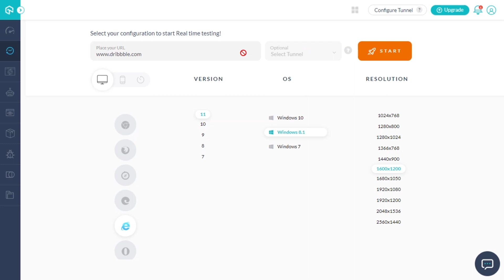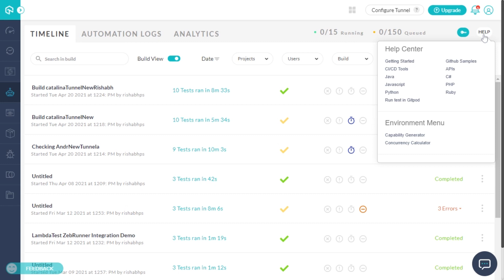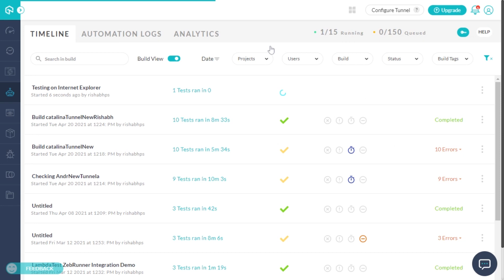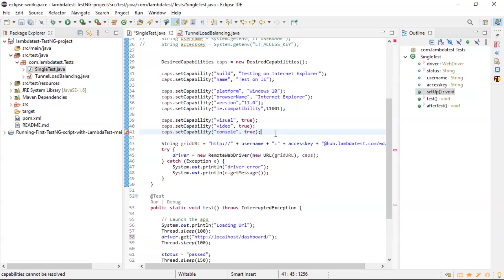How To Test On Internet Explorer Browsers Online | Test Website On IE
Today we will look at how you can test your website on different versions of Internet Explorer Browser online with the help of LambdaTest. LambdaTest is a cross-browser testing platform through which you can test your website or web app on the latest and legacy versions of IE to realise cross-browser compatibility.

With LambdaTest, you can test on IE using Real-time testing, Automation Testing, and Screenshot Testing.

You will also learn about:
➤ 00:00 Introduction to Testing your website on Internet Explorer browser online
➤ 00:33 How to perform live interactive manual testing on Internet Explorer using Real Time Testing
➤ 01:42 How to capture full page screenshot on Internet Explorer using Screenshot Testing
➤ 02:25 How to perform automation testing on Internet Explorer browser
➤ 03:25 How to perform testing of locally hosted or privately hosted website on Internet Explorer using Lambda Tunnel

➤ How to perform live interactive manual testing on Internet Explorer using Real Time Testing

To Perform Live-Interactive Test On Internet Explorer, go to Real-time testing from the LambdaTest Dashboard and select the browser as Internet Explorer. Now, choose the preferred version of the IE browser. You could choose from the latest and legacy versions of IE, such as IE11, IE10, IE9, IE8, and IE7. Now, select the preferred operating system and resolution from the list. Enter the URL under test and click on Start.

LambdaTest will launch a real machine with the selected configuration, which you can confirm using the Switch tab located in the navigation menu. That’s it! You can also perform Live Interactive Testing of your website or web app on the latest and legacy versions of Internet Explorer.

That’s not all..., you can also mark bugs, record videos, share screenshots, and much more in real-time testing. Intrigued to know more about real-time testing? Just refer to this video

➤ How to capture full page screenshot on Internet Explorer using Screenshot Testing

The Automated Screenshot Generation feature on LambdaTest will help you rapidly test the layout of your website (or web app)  on different versions of the Internet Explorer browser with just a single click. Simply navigate to Screenshot Testing under Visual UI Testing, enter the URL under test and choose the preferred Internet Explorer and platform combination. Once done, click on Capture, and you are all set!

Full-page screenshots of your website or web app that is tested on desired IE browsers are ready for you! To know in depth about the various benefits of using Automated Screenshot Testing, you can refer to this video

➤ How to perform automation testing on Internet Explorer browser

Not only this, but you can also run Selenium tests on a scalable and secure cloud-based Selenium Grid. To do so, go to the Automation tab from the navigation bar and click on Capabilities Generator under Help. In the Capabilities Generator, choose the browser as Internet Explorer and select the preferred IE version on which you want to perform automation tests. There you are. The desired capabilities to run your automation script on Internet Explorer is ready for use.

Copy these desired capabilities into your automation test script, and execute. You can see your Selenium Automation tests running on the chosen Internet Explorer browser version. Refer to this video on Automation Testing using LambdaTest to know more about the features of Automation Dashboard in LambdaTest

Sign Up on LambdaTest now for free and get:
+ To test your website on 2000+ real mobile and desktop browser environments over LambdaTest cloud
+ Online scalable Selenium grid to perform Manual testing as well as Automation testing
+ 100 minutes of free automated testing
+ 6 Test session 10 Minutes of Each Free Live Interactive testing per month
+ 10 Responsive Testing (Test a page across 56 Device configurations with a single click)
+ 30 minutes of free testing on LT Browser
+ 10 Screenshot Testing
+ Smart Testing
+ Mark bugs
+ Chrome Extension
+ WordPress Plugin
+ Integration with a wide list of third-party apps